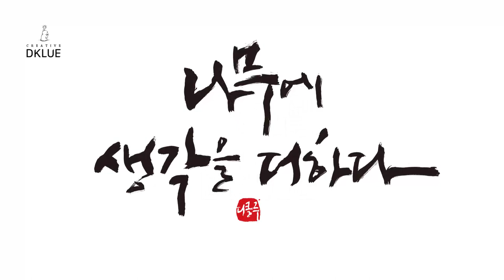아프리카 돼지열병 강화도 - 양돈농가분들 힘내세요 / 디클루(DKLUE)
강화도에 다녀 왔습니다.

다행이 어른신은 피해가 없지만

아프리카 돼지열병 직격탄을 맞은 강화도내

모든 돼지 살처분 당한다고 하니

양돈농가분들의 피해가 크네요.

아무쪼록 힘내시기 바랍니다.

woodcarving
Joinery
woodturning